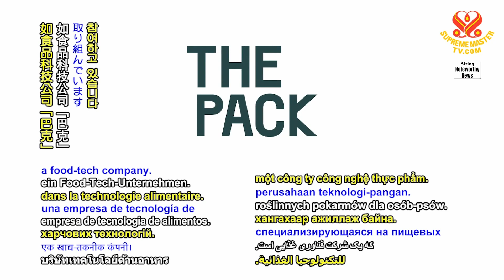1670 NWN 6 British vegan dog people food company’s sales jump over 600% in six months 1080p